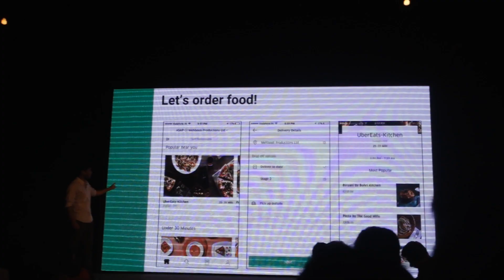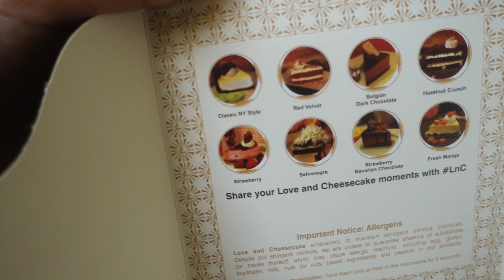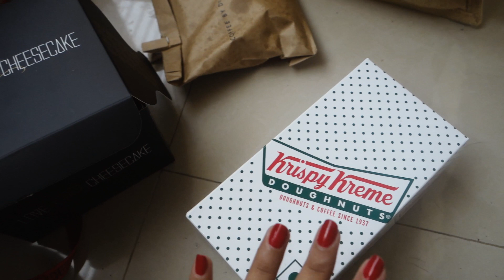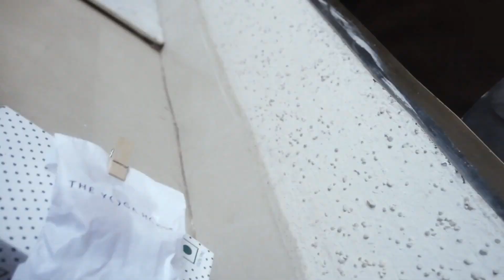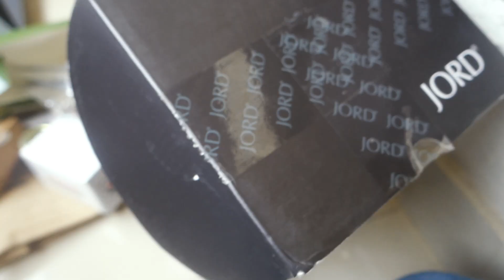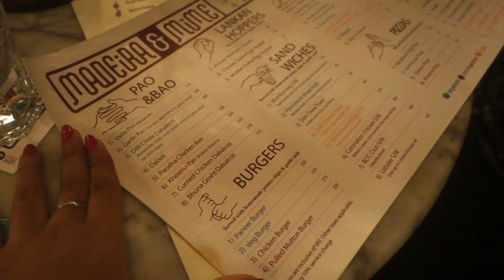Good Food, Better Company //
In today's vlog, I attend an event & catch up with a couple of friends.
Uber Eats finally launched in Mumbai with a very yummy dinner party in the afternoon (really!).
I also met my friend Priyanka after a while (it's her vlog debut, haha) & we went to this very interesting & unique restaurant in Powai for dinner.

Don't forget to bump the quality up to HD (720p)!

About
Hi I'm Magali, a 25 year old blogger + vlogger based in Mumbai, India. This channel will feature vlogs that offer a behind the scenes look into the fun, interesting & silly things that go on in my life :)

Special Offers
A selection of exclusive discounts from various websites & services I love, for your benefit. Airbnb & Teabox are my most recommended.

TRAVEL

Airbnb is great for accommodation when travelling, in India or abroad.
You can choose between the affordable to luxury & everything in between, according to your budget.
Sign up with the link above to get ₹1200 off on your first trip (minimum spend of ₹5000)

→ Ola // TY4M9V
Loads of options, from cheap shared to hatchbacks, sedans & SUVs. The app is available on the iOS app store & Android Play store.

→ Uber // magaliv129ui
I'm sure you know what Uber does. Second preferred taxi / car hire service that works almost everywhere in the world.

FOOD

There are SO many apps for food ordering, but after trying most of them this one remains my favorite for the interface, variety & very quick customer service via live chat. Services most major cities of India.

ONLINE SHOPPING

I'm a HUGE tea drinker & this remains my favorite tea website in India. They ship within India as well as abroad. Good selection of tea, premium packaging & a very lovely collection of tea / brewing serve wear & paraphernalia.

iHerb is a US based website that I use to buy Real Techniques brushes as well as a range of teas not available in India, like Harney & Sons.

Sigma Beauty is an American beauty brand selling top notch makeup brushes as well as some lovely makeup.

Ship Out from USA or SOFU is a brilliant service I often use when shopping internationally for websites that don't usually deliver to India. They give you a virtual address & then ship it to you at home in India, at reasonable rates (fully tracked). Process is outlined in this video
Code valid until the end of 2017.